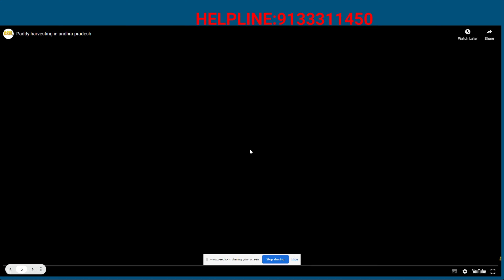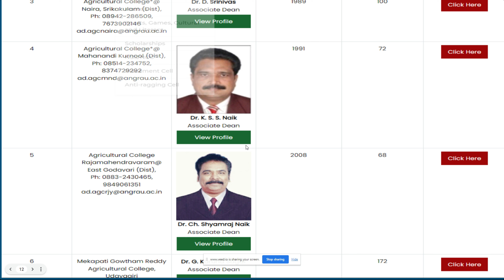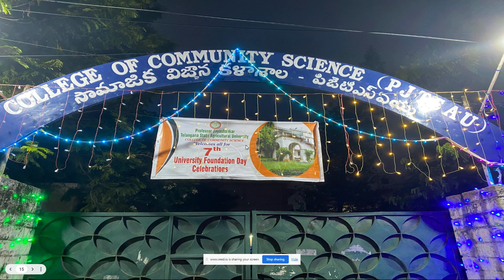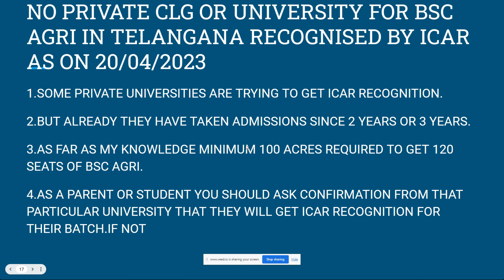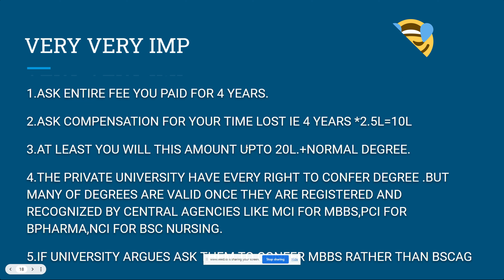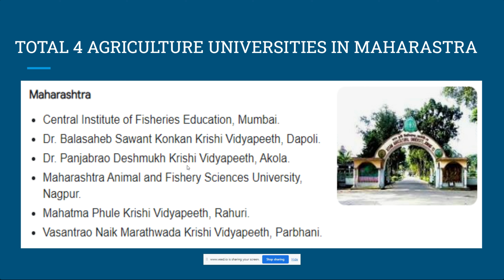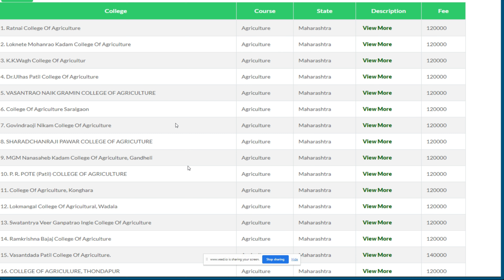Career Guidance for BSC Agriculture | College recognized by ICAR | Review | Full Details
Looking for career guidance in BSC Agriculture? Watch this video for a review and full details on colleges recognized by ICAR. Get all the information you need to make the right choice for your future!